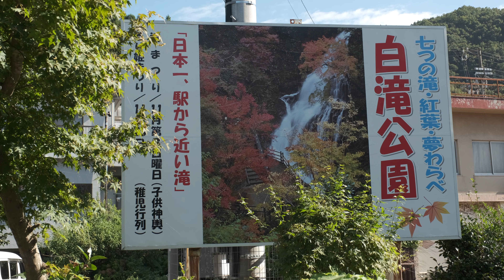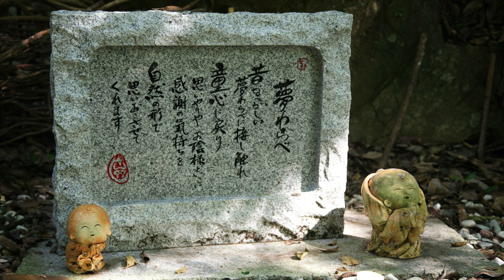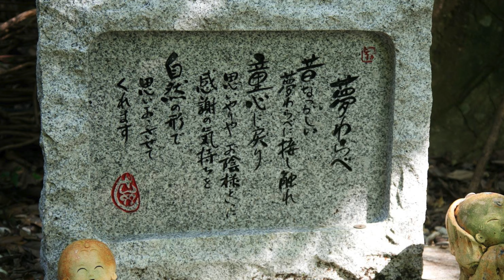【愛媛県大洲市白滝】夢わらべ工房株式会社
長浜町商工会　令和3年度伴走型小規模事業者支援事業
やすらぎと癒しを…陶人形「夢わらべ」を制作しています。